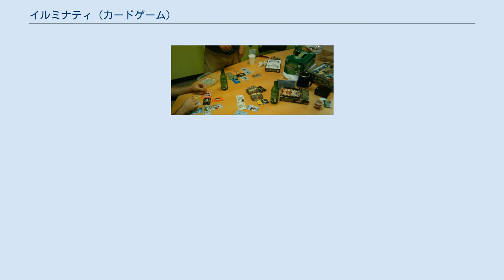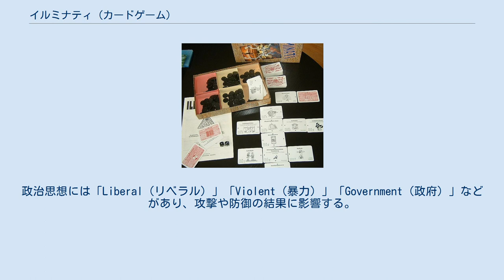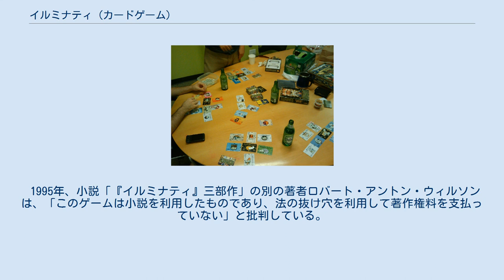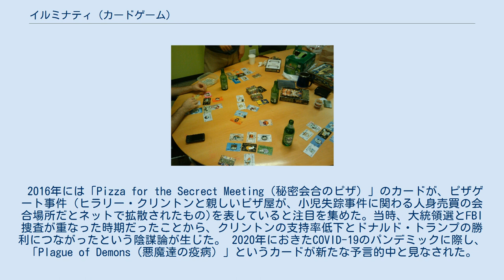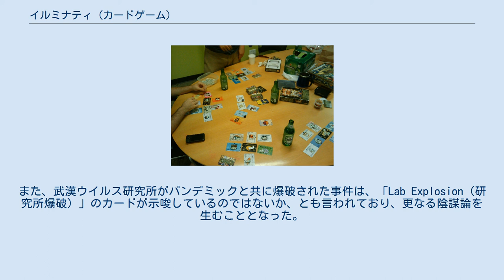イルミナティ (カードゲーム)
イルミナティ（Illuminati）は、1982年に発売されたスティーブ・ジャクソン・ゲームズ社のカードゲーム。
各プレイヤーが、他のプレイヤーと争いながら自分の支配組織（自分の場札）に小組織（カード）を取り込んでいき、一定数を支配したら勝ち、というもの。
 近世の秘密結社、イルミナティをゲーム化したものであり、ロバート・アントン・ウィルソンとロバート・シェイが1975年に発表した小説『『イルミナティ』三部作』に触発されて作成された。
 このゲームのカードに描かれたイラストが、後の重大事件を予言している、として話題になった。
 プレイ中の様子 ゲームには、絵柄が書かれたカード、ゲーム用貨幣、2個のサイコロが使われる。
 カードは3種類ある。
 イルミナティカードとグループカードには、「攻撃力」「防御力」「収入」が数字で記載されている。
イルミナティカードにはカードの四辺に「支配できる矢印」4個が描かれており、グループカードには「支配される矢印」1個と、「支配できる矢印」最大3個が描かれている。
 各グループカードにはいくつかの「政治思想」属性が書かれている。
政治思想には「Liberal（リベラル）」「Violent（暴力）」「Government（政府）」などがあり、攻撃や防御の結果に影響する。
 「攻撃力」には、基本攻撃力と補助攻撃力がある。
補助攻撃力があるカードには、補助攻撃力が「/」で表示されており、例えば攻撃力 3/2 のカードは、基本攻撃力3、補助攻撃力2である。
補助攻撃力を持つカードは、隣のグループの攻撃を援護することができる。
 ポケットボックス版では6つのイルミナティカードが設定されており、それぞれ「バイエルンのイルミナティ」「ディスコーディアニズム」「UFO」「クトゥルフの従者」「バミューダトライアングル」、「チューリッヒの小鬼」である。
デラックス版では「暗殺教団」、「人工知能ネットワーク」が加わった。
さらにY2K版では「亜天才教会」、「シャングリラ」が加わった。
 各プレイヤーは、「イルミナティカード」を1枚選択し、そこを起点にグループカードを取り込んでいく。
各イルミナティカードは、攻撃などの際に色々な特殊能力を発動することができる。
 プレイヤーには反時計回りで順番に「ターン」がやってくる。
プレイヤーは自分のターンで「攻撃」「資金調達」「資金の移動」「カードを引く」などの行動を取る。
行動の主体は「攻撃」である。
「攻撃」には、「支配」「無力化」「破壊」の3種がある。
 「支配」攻撃を仕掛けるためには、攻撃を仕掛ける自分の支配組織が、未使用の「支配できる矢印」を持っている必要がある。
プレイヤーは「KKKがCIAの援助を受け、Yuppiesを攻撃」のように宣言し、2個のサイコロを振る。
攻撃側の攻撃力が10、防御側の防御力が5の場合、サイコロの目が5以下であれば攻撃が成功する。
ただし相手のイルミナティカードに近いグループを攻撃した場合、イルミナティカードからの距離に応じて防御力がプラスされる。
また、攻撃するグループ、防御するグループ共に、自分の持つ資金を投入して攻撃力、防御力を一時的に上げることができる。
特殊カードを攻撃や防御の補助として使用することができる。
攻撃に成功したら、そのグループを自分の支配下に置くことができる。
そのグループが支配していたグループも、そのまま攻撃側に吸収される。
 「無力化」攻撃を仕掛けた場合は、攻撃側の攻撃力に+6が加えられる。
ただし、攻撃に成功しても自分の支配下とすることはできず、攻撃されたグループは未支配グループとなり、その支配グループも未支配グループとなる。
 「破壊」攻撃を仕掛けた場合、攻撃に成功すると、攻撃されたグループは盤上から取り除かれる。
 プレイヤー同士で特殊カードや支配グループを売買することができる。
 プレイヤー同士は、堂々と、あるいはひそかに協力してもよい。
協力者を裏切るのも自由。
 勝利条件は、「イルミナティカード」ごとに異なる。
「イルミナティカード」に記載された数のグループを支配するか、または記載された特殊条件を達成した場合に勝利となる。
 基本ルールの他、上級者向けの拡張ルールも設定されている。
 1981年9月、ゲームデザイナーのスティーブ・ジャクソンとイラストレーターのデーブ・マーティンは、小説『『イルミナティ』三部作』のゲーム化を検討した。